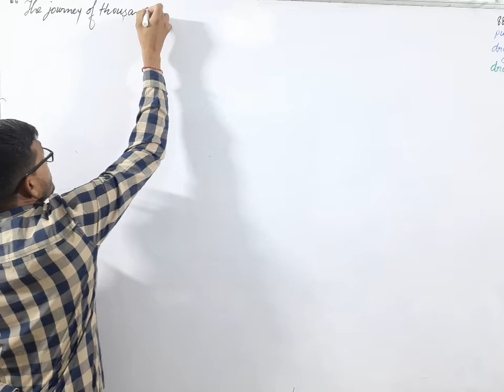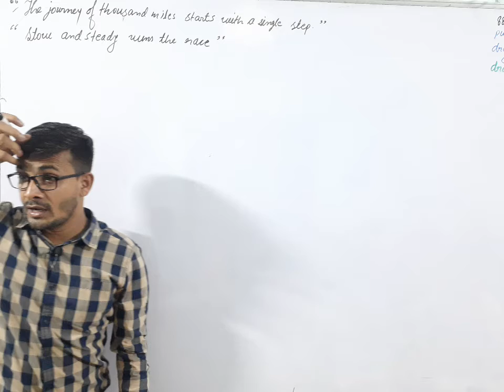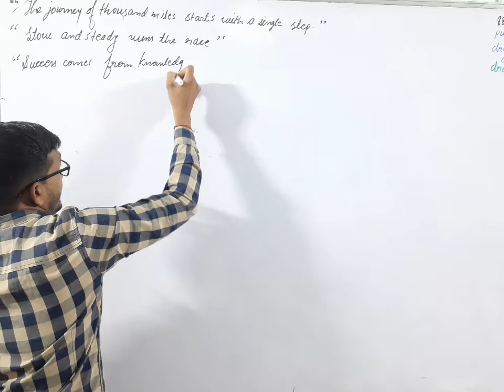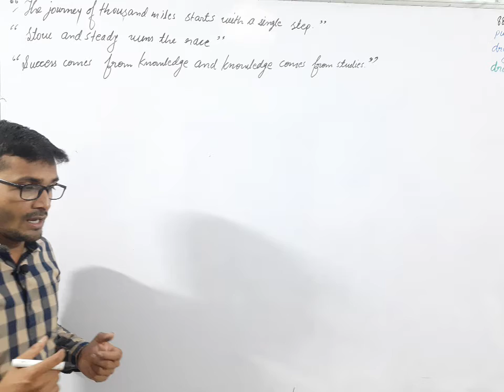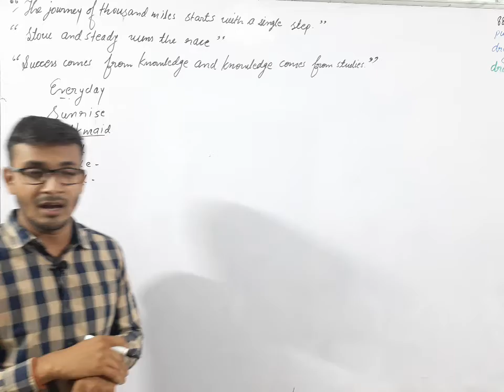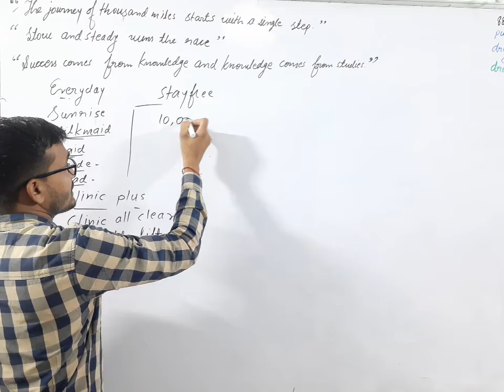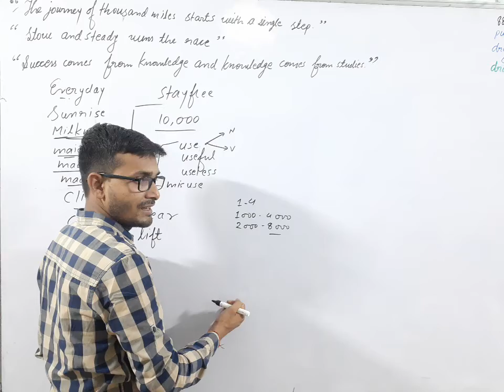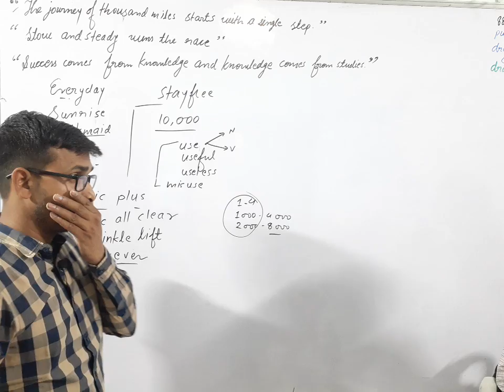SPOKEN ENGLISH WITH GRAMMAR/DEMO TEACHING